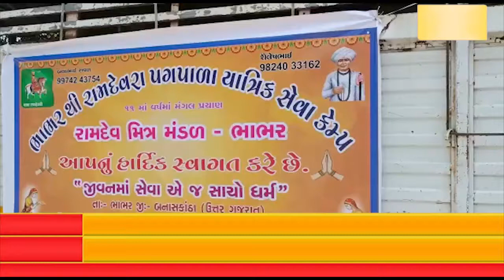બનાસકાંઠા જિલ્લાના ભાભર ખાતેથી રાજસ્થાનના રામદેવરા ખાતે સેવા કેમ્પ રવાના કરવામાં આવ્યો હતો..